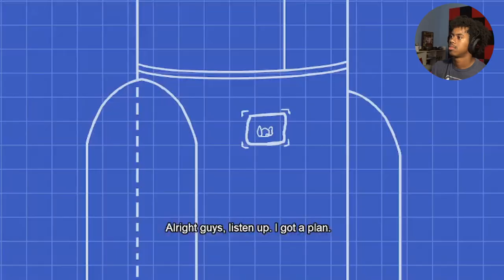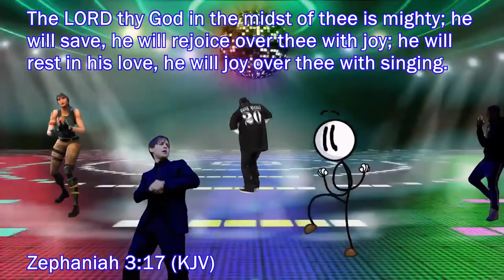Just Call Us The Triple Threat! | The Henry Stickmin Collection | (Part 2)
This 6-game epic culminates in multiple entirely canon, extremely different endings. Each step of the journey has you choose from options such as a Teleporter or calling in your buddy Charles to help you out.

SA~